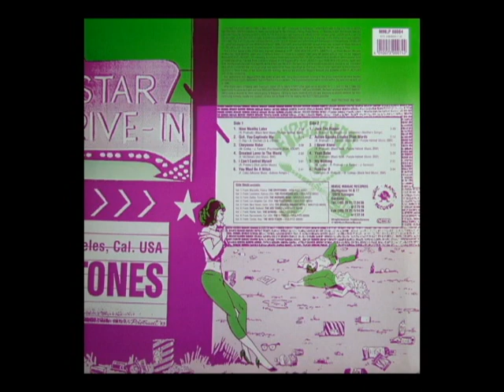The Fuzztones - I Can't Control Myself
The Fuzztones -Teen Trash Vol. 4 LP  Music Maniac Records 1993